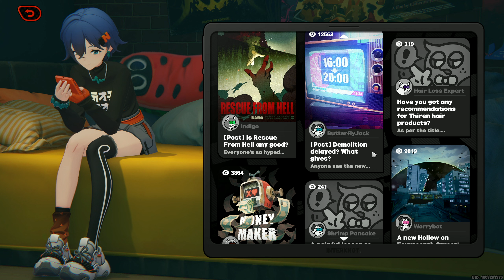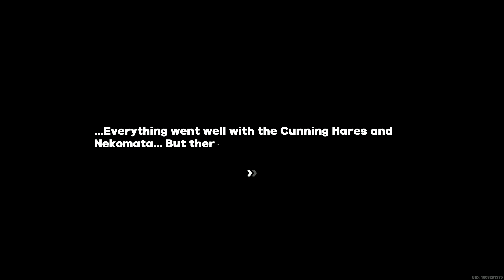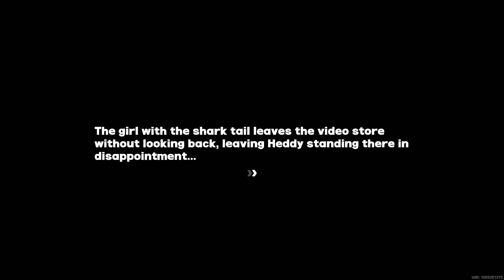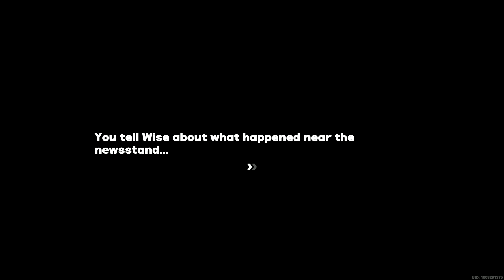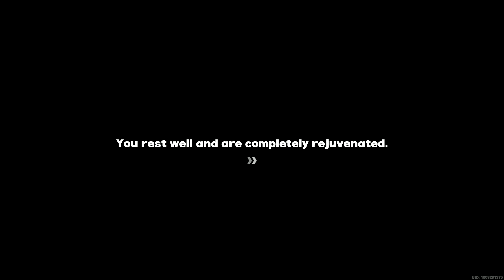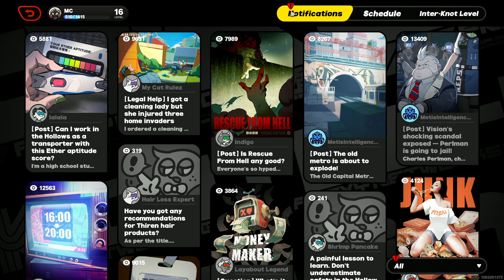"Officer Mewmew" (Zenless Zone Zero / Episode 7)